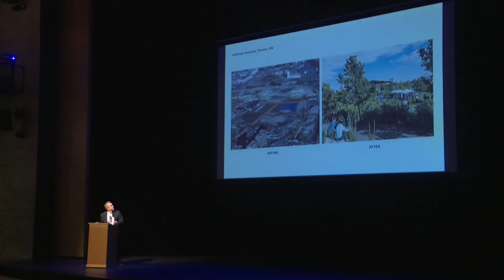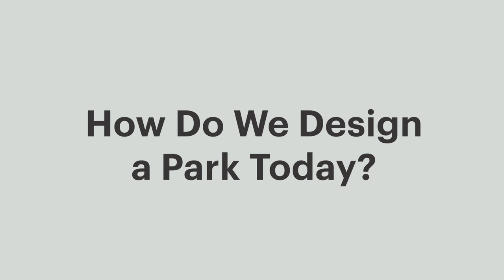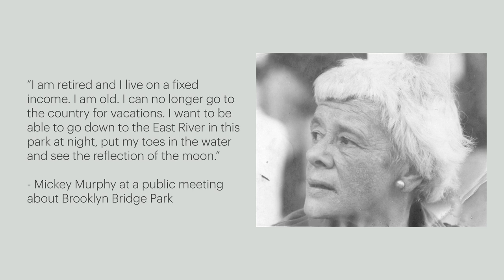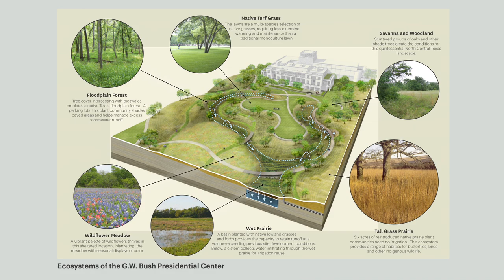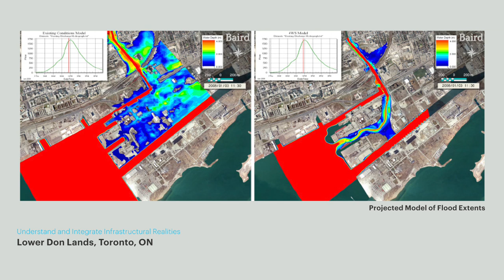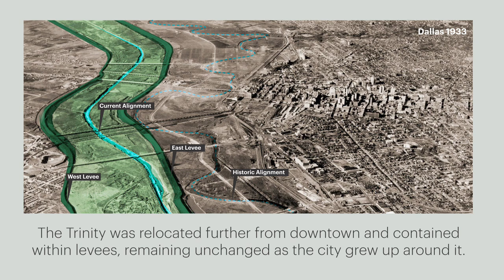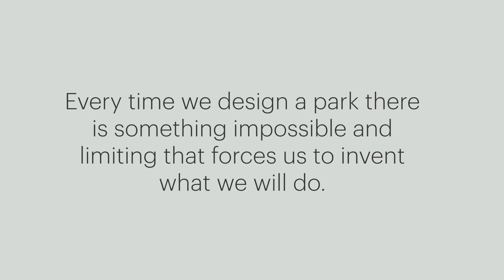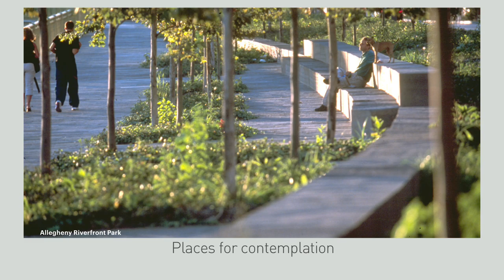Michael Van Valkenburgh on Dallas' Trinity River Park Concept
Michael Van Valkenburgh discusses parks and green spaces throughout the United States with a focus on a concept for Dallas' Trinity River Park. More than 300 people attended the "What Makes a City?" conference hosted by the Dallas Institute of Humanities and Culture and The Trinity Trust Foundation on Sept. 23, 2016.